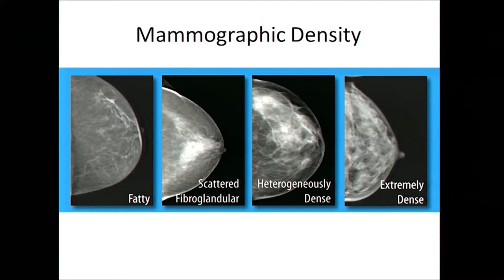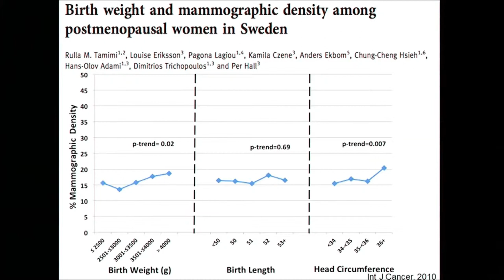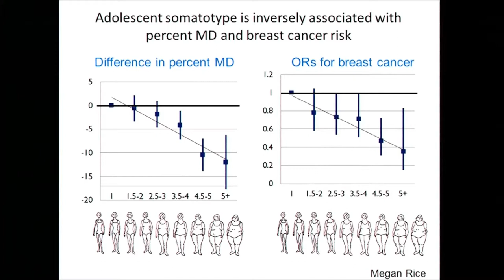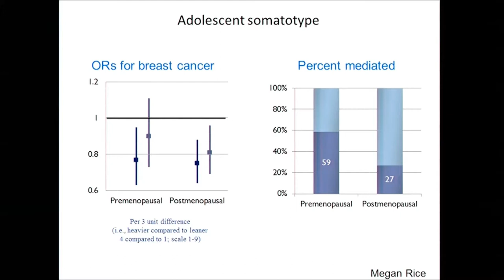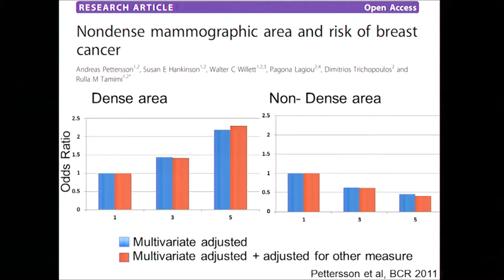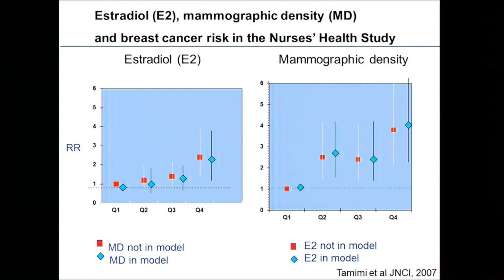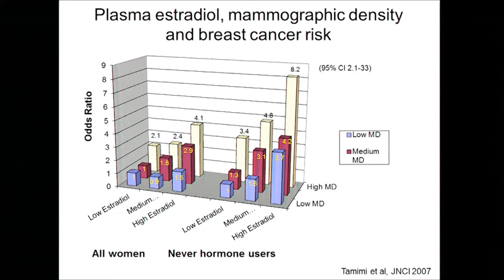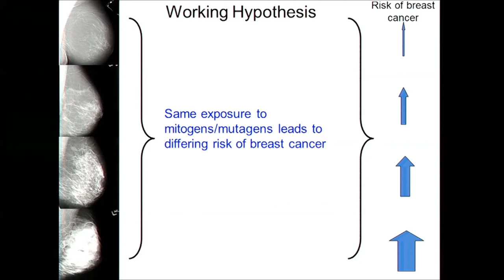Dimitrios Trichopoulos Memorial Symposium- Rulla Tamimi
Rulla Tamimi
Associate Professor of Epidemiology,

Mammographic Density and Breast Cancer Risk:
Following in the Footsteps of Dimitrios Trichopoulos